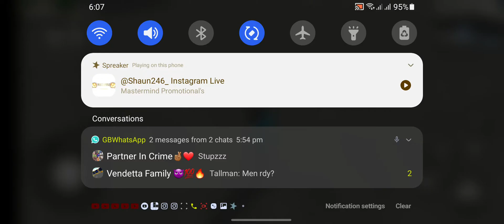Sunday Funday #1 B162 De monsta😈 L.S B4 WALK HOLY😇 L.S B135 THANK DE FADA🙏